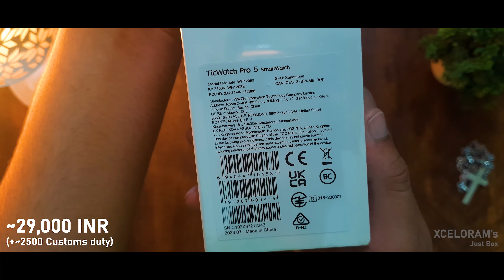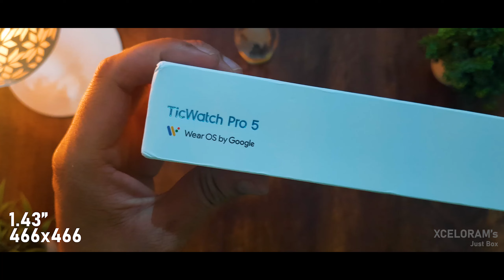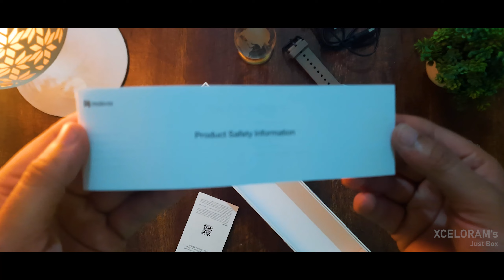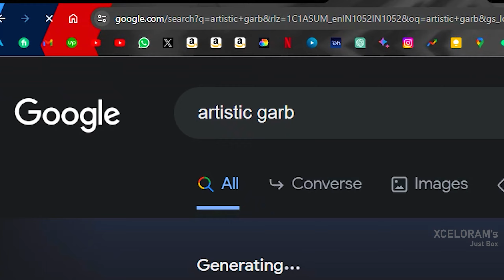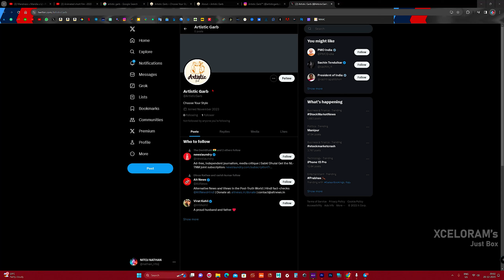Flagship Tic watch pro 5 Best for Android |2+32GB, DualDisplay Snapdragon W5+ Gen1, AMOLED, GoogleOS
In this video, we have unboxed The Brand New Tic Watch Pro 5, Overview & Spec-Sheet Part 1.

you can contact us at " " to build your own RIG we have all the RTX 30 series cards available all Ryzen 5000 series processors are available at a perfect price. import service available. we ship nationally all over India. if you are interested so plz don't hesitate to contact us 24/7.

well, thank you soo much for reading! hope you have a good day ahead:)!

XCELORAM